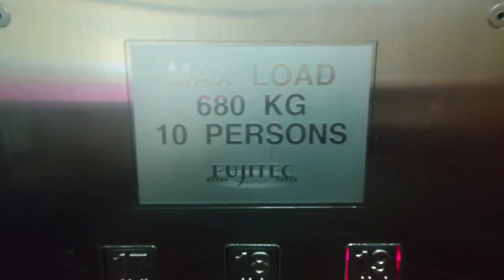Blk 115 Ho Ching Road - 1997 Fujitec Elevator [Lift B] (Retired)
Technical Specifications:
Lift Featured: B
Manufacturer: Fujitec
Floors served: 1 - 19
Capacity: 680kg 10 persons
Year Installed: 1997
History: Original